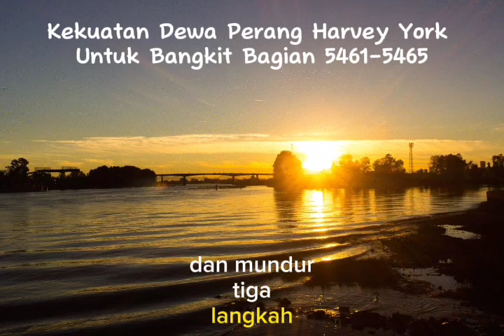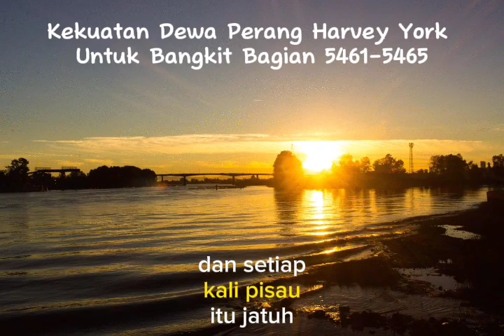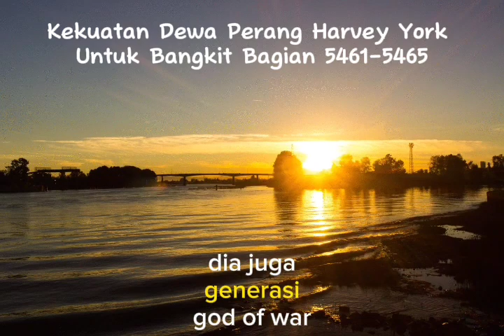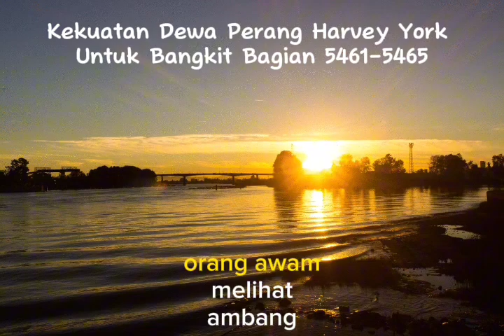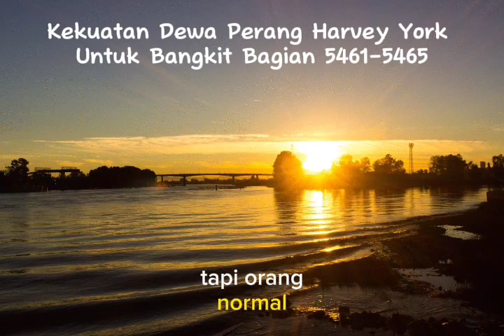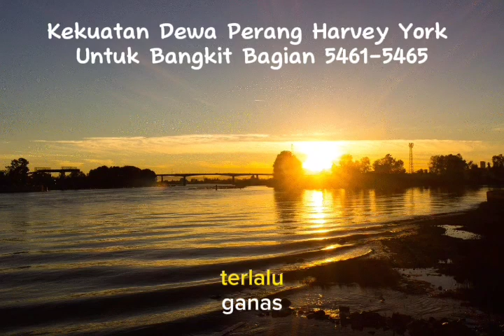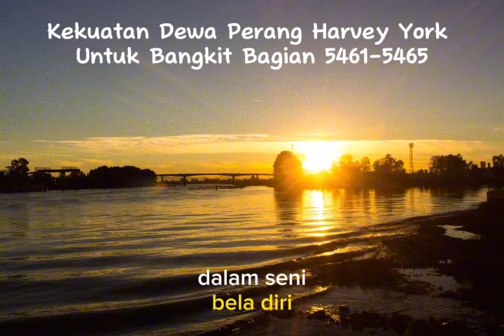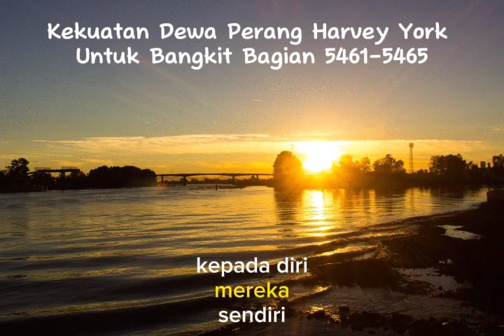Kekuatan Harvey York Untuk Bangkit Bagian 5461-5465